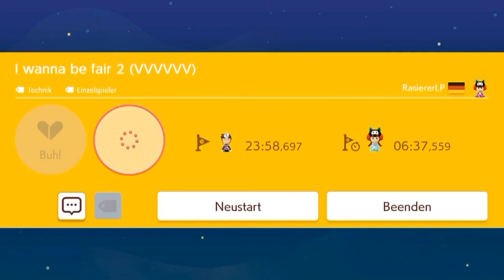[233] Conan vs. Flughörnchenmechanik || Super Mario Maker 2 (Blind) – Let’s Play